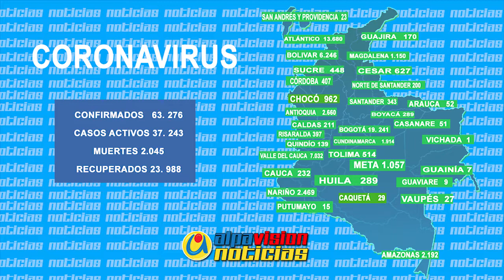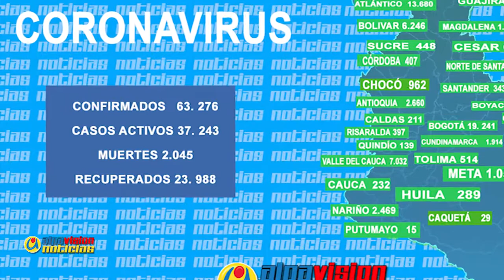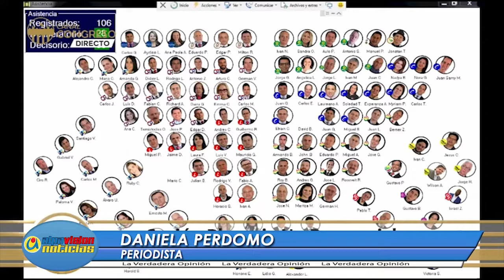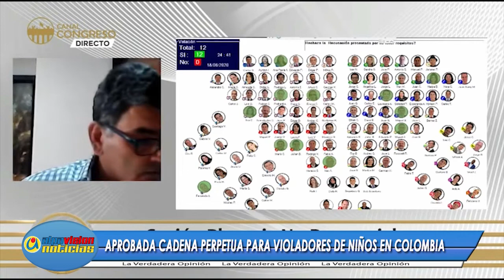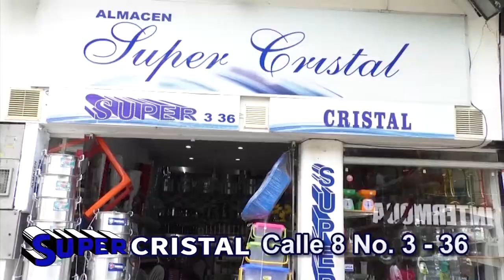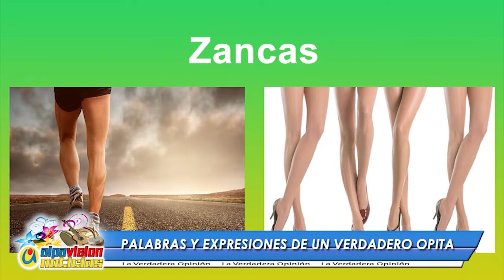ALPAVISION NOTICIAS 19 JUNIO 2020